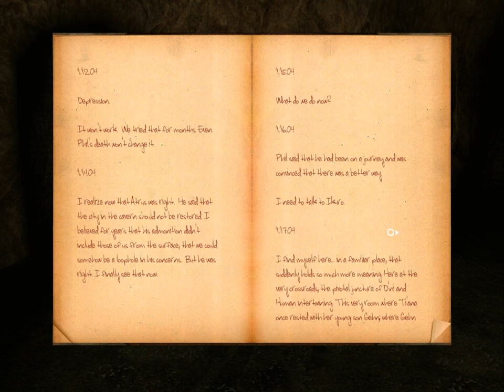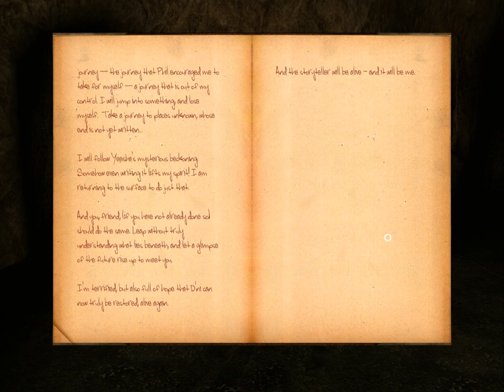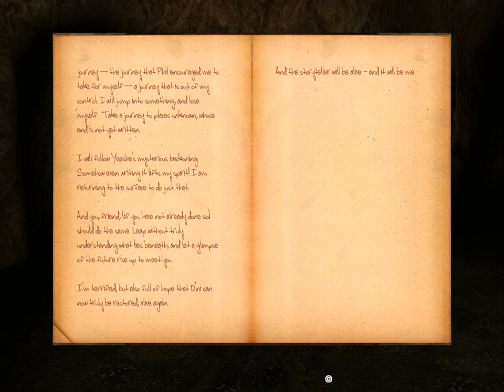Let's Play: Uru - part 62 - Dr. Watson's journal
We read Dr. Watson's journal, and learn the fate of the DRC.